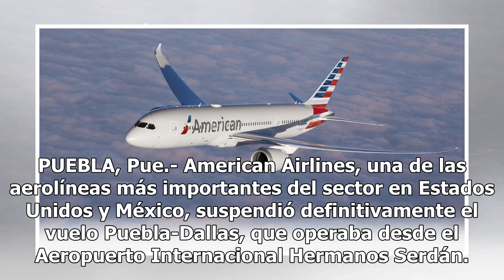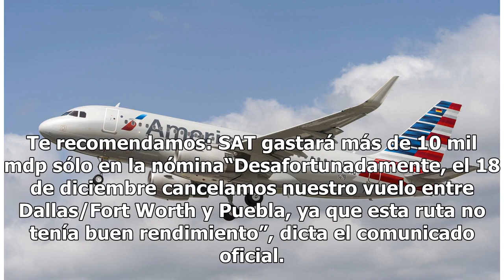American Airlines cierra vuelo a Puebla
PUEBLA, Pue.- American Airlines, una de las aerolíneas más importantes del sector en Estados Unidos y México, suspendió definitivamente el vuelo Puebla-Dallas, que operaba desde el Aeropuerto Internacional Hermanos Serdán. La compañía confirmó a El Sol de Puebla que como parte de la actualización de...